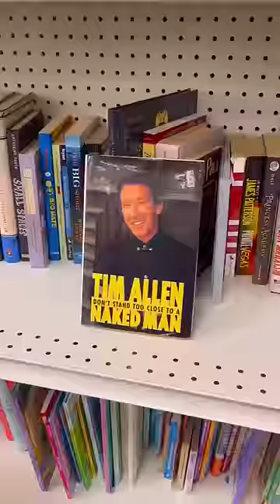✨GOODWILL✨ parody comedy goodwill retailproblems